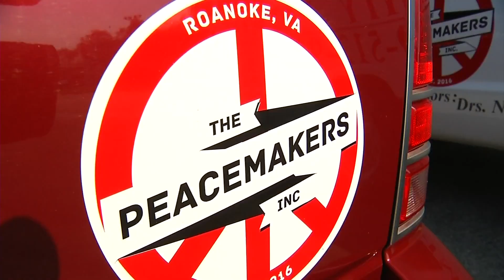Peace Makers canvassing Lynchburg Neighborhood where teen was shot